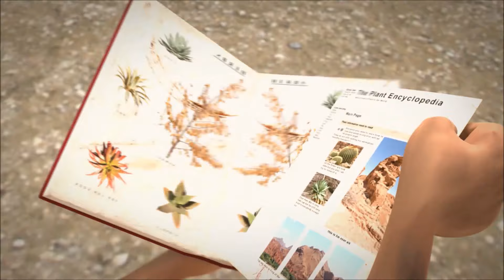اوكو ليلي ⭐ الطائر الاحمر ⚡ افلام كرتون مضحك ⚡ اوكو ليلي القناة الرسمية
وكو ليلي كرتون مضحك جدا عن مغامرات جيمي واكو وليلي واصدقائهم في عوالم غربية.  👈

جيمي ينتقل عبر الزمن و يعود الى العصر الحجري عبر بوابة زمن مجهولة المصدر. هنالك يقابل رجلا كهف اوكو و ليلي, معا يحاولون البقاء على قيد الحياة في عالم مليء بالمخاطر. كرتون مضحك  🦖

اهلا بكم على قناة اوكو ليلي الرسمية. تابعوا معنا جميع حلقات الكرتون المضحك اوكو ليلي ◄